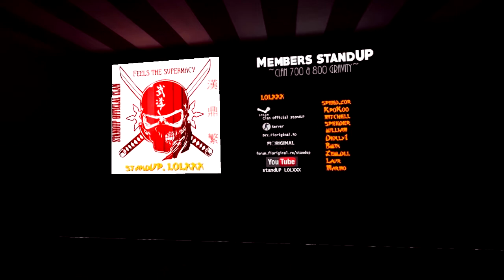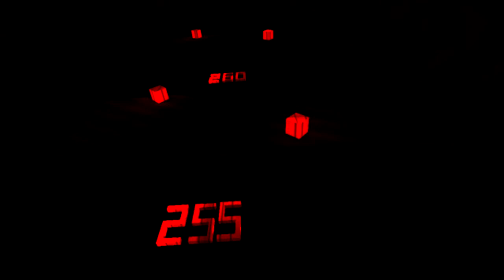deathrun_standup2 democall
Hello everybody!

Editer: standUP.|LOL|XXX
Author map: Florin*
Tester map: standUPkpokoo

Map name: deathrun_standup2

Song:Requiem - For A Dream Original Song